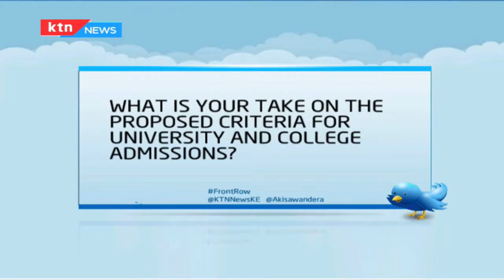FRONTROW[3] The Challenges & viability of the proposed criteria for university & college admission